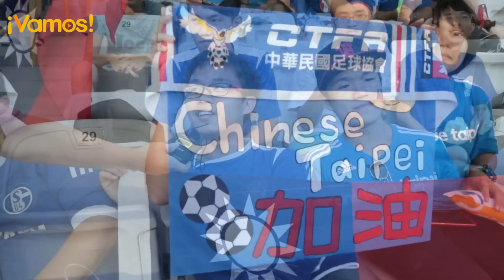【中華隊加油】0908世界盃中華男足主場輸球 1球飲恨敗給越南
2018世界盃亞洲區資格賽第2輪，中華隊8日在台北田徑場迎戰越南，上半場雖然攻勢不斷，但都功虧一簣，下半場先是失掉1球後，靠著吳俊青的頭鎚扳平戰局，可惜最最後傷停補時階段，越南居然送進一顆軟弱的進球，戲劇性地敗給越南，終場中華隊在主場以1分差落敗。

賽後對於主場的部分，陣中主力夏維耶不解為何在台灣比賽卻無主場優勢，直言台灣足球還有許多要即刻改變的事情，這都是不能等的!